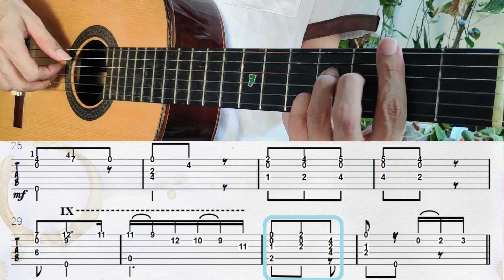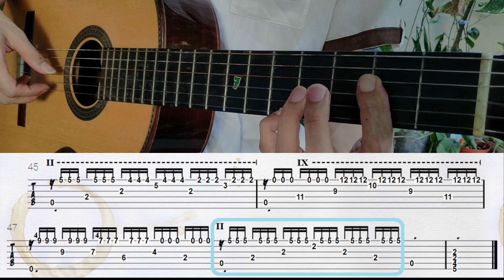Barcarolle - Napoleon Coste (with 2 finger Tremolo Var.)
A sweet lullaby (Night Music) song for guitar
0:02 Theme Song
0:41 The 2nd Part
1:23 Two Finger Tremolo Variation